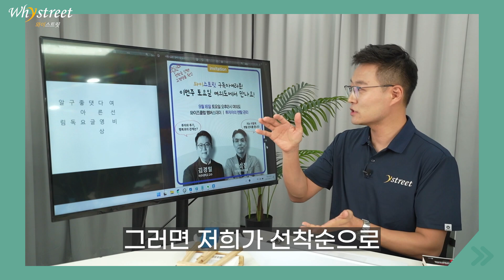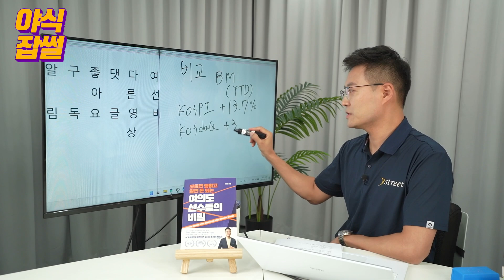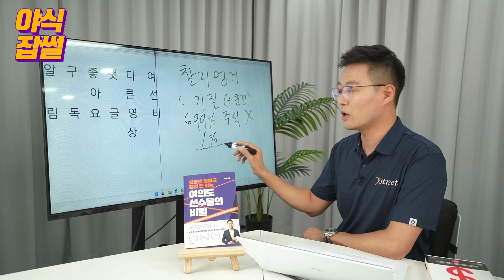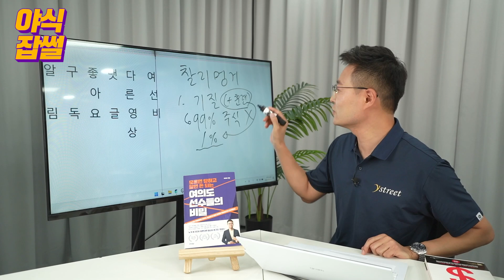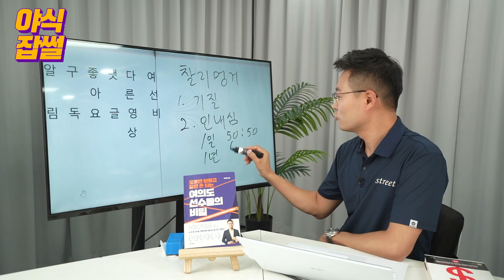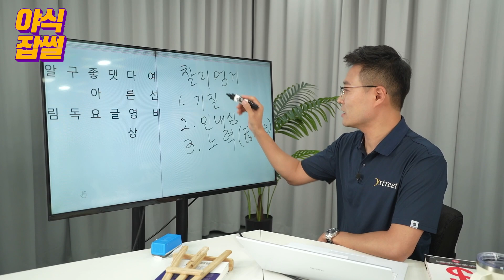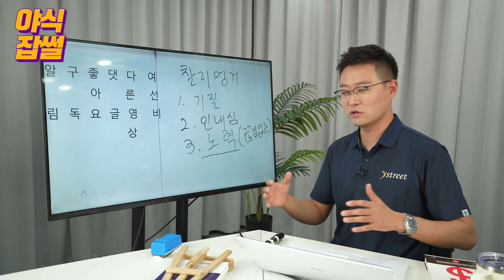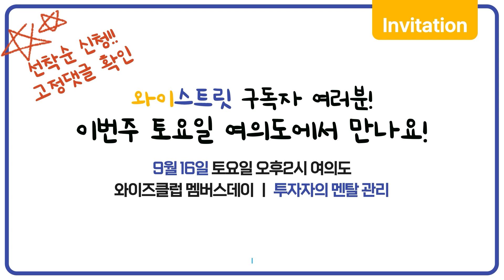(긴급공지) 걱정 많고 멘탈 약한 분들은 여기로 오세요..."주식투자는 멘탈이다"/ 이대호 기자 / EP.116 [야식잡썰]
"이대호 기자가 주린이 PD들에게 들려주는 경제 이야기"  [야식잡썰 EP.116]